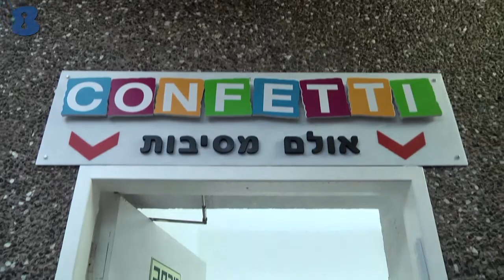קונפטי אולם מסיבות - רמת השרון - b144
האולם ששופץ מהיסוד ונפרש על פני 160 מ"ר, מיועד לימי הולדת, מסיבות פרטיות, חוגים, סדנאות, אירועים פרטיים ועסקיים עד 140 מוזמנים. האווירה הייחודית משנה את עצמה בהתאם לאירוע והצוות המקצועי ערוך לתת מענה לכל רצון, מחשבה או חלום.